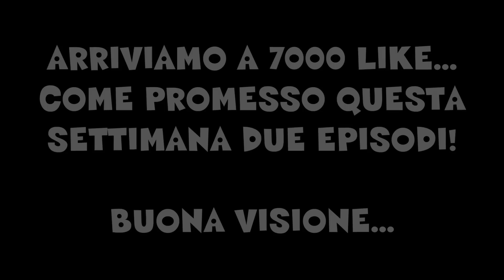MINECRAFT - Ruins of The Mindcrackers - NUOVA BASE! #5 w/t St3pNy & SurrealPower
Mi raccomando 7000 like in settimana arriva un nuovo episodio...

FOLLOW ME ♥♥♥